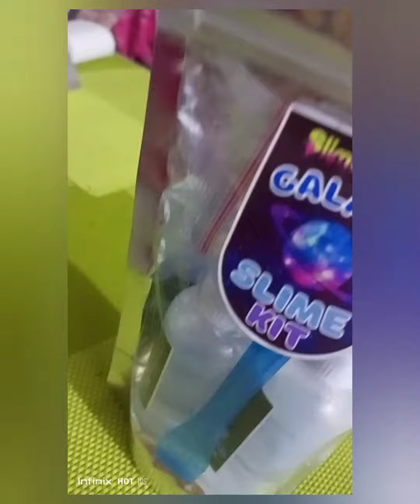Bukandala Field trip March 18 2023